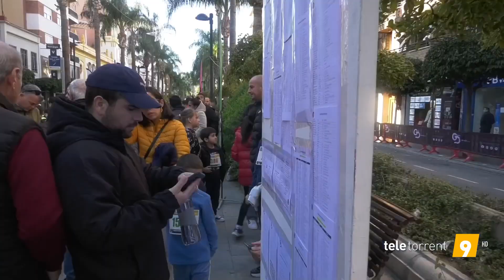La carrera Escolar plena l’Avinguda de Torrent d’atletes